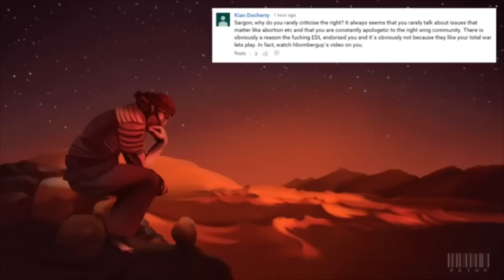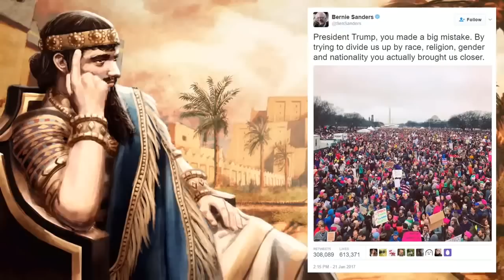The Best Of Sargon Of Akkad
The best of Carl Benjamin, aka Sargon Of Akkad.

IT'S A FUCKING WOMAN'S MARCH BERNIE!